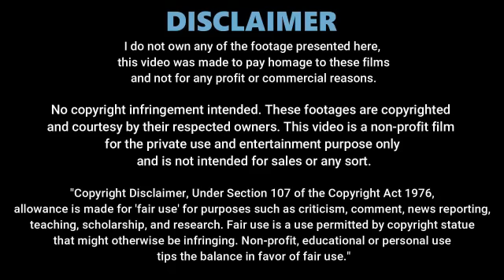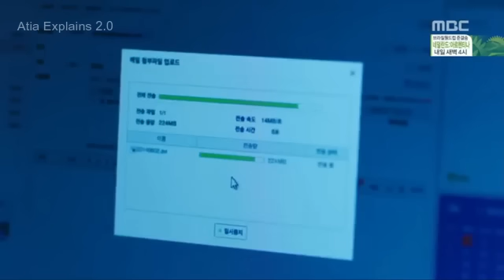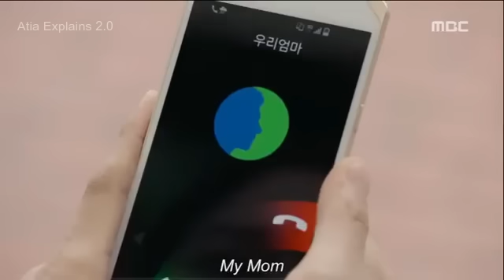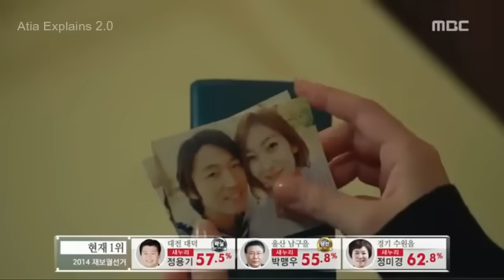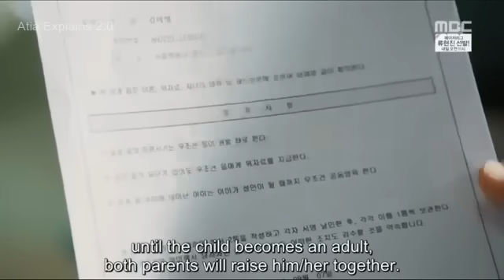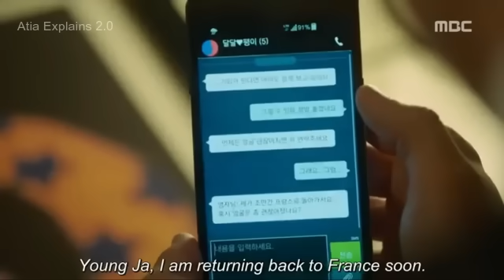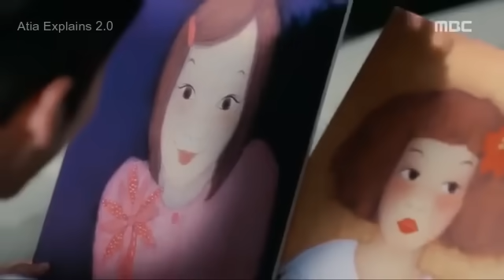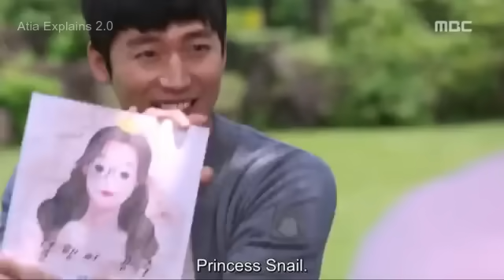Fated to love you korean drama all episodes|Contract marriage korean drama explained in hindi|Movie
Fated to love you korean drama|Contract marriage korean  drama all episodes explained in hindi|Movie